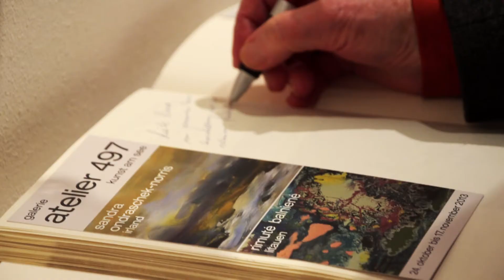Rimas abstract paintings - Zurich Vernissage Impressions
It was a really exciting day. My first exhibition outside of Lithuania. Together with the irish painter Sandra Ondraschek-Norris we put our paints til the 17th of november in the Gallery "atelier 497". Here are a few impressions of this beautiful evening. Hope you like it!

More from the GALLERY:
«atelier 497 - kunst am See»

Special thanks to THOMAS JOACHIM, videographer and editor. Great Job!